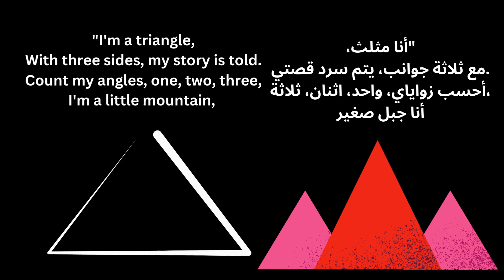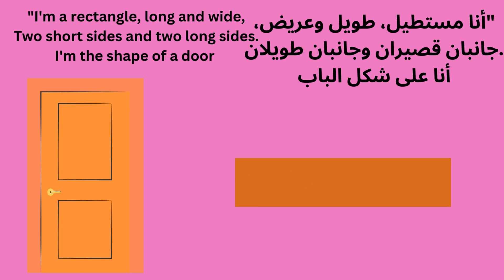تعلم الأشكال للأطفال | تعلم الأشكال الإنجليزية | تعلم الأشكال والألوان للأطفال |learn shapes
لأشكال هي الأشكال المختلفة التي يمكن أن تأخذها الأشياء. بعض الأشكال الأساسية تشمل:

الدائرة: شكل دائري ليس له زوايا أو حواف، مثل الكرة أو الساعة.
المربع: شكل له أربعة جوانب متساوية وأربع زوايا، مثل النافذة.
المثلث: شكل له ثلاثة جوانب وثلاث زوايا، مثل شريحة البيتزا.
المستطيل: شكل له أربعة جوانب، حيث تكون الجوانب المقابلة متساوية، مثل الباب.
البيضاوي: شكل مستدير مثل الدائرة ولكن ممدود، مثل البيضة.
تساعدنا هذه الأشكال على فهم العالم من حولنا!
تعلم الأشكال للأطفال
علم الأشكال والألوان للأطفال
Shapes are the different forms that objects can take. Some basic shapes include:

Circle: A round shape with no corners or edges, like a ball or a clock.
Square: A shape with four equal sides and four corners, like a window.
Triangle: A shape with three sides and three corners, like a slice of pizza.
Rectangle: A shape with four sides, where opposite sides are equal, like a door.
Oval: A rounded shape like an elongated circle, like an egg.
These shapes help us understand the world around us!